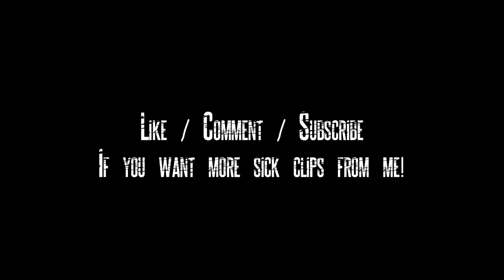Fast Two For One Triple To Overkill Extermination : CRISP : sk0ls COTW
COTW #3 241 Triple To Over Exterm. Quick and Stylin.